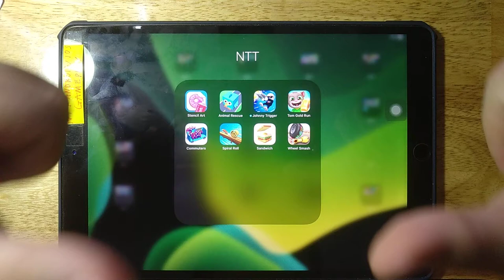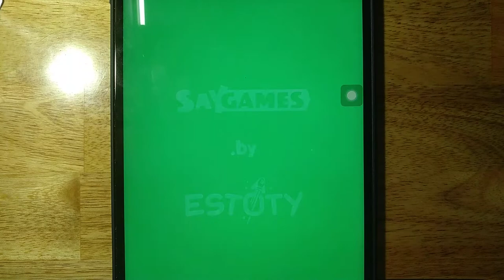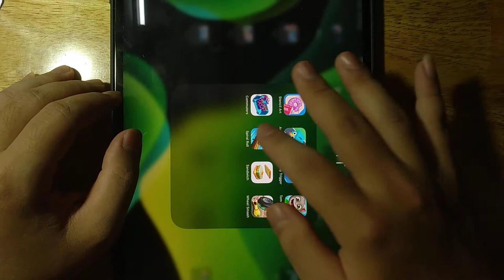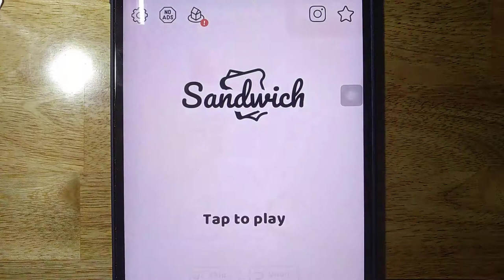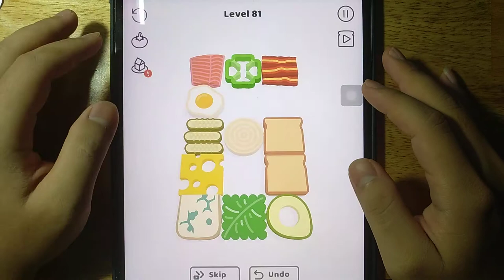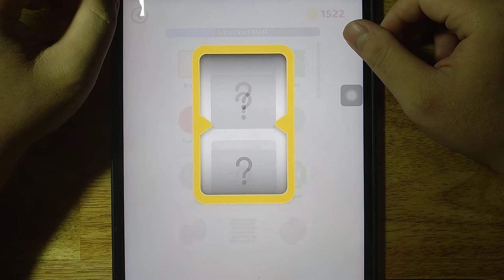Stencil Art, Animal Rescue, Johnny Trigger, Tom Gold Run, Commuters, Spiral Roll, Sandwich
Stencil Art, Animal Rescue, Johnny Trigger, Tom Gold Run, Commuters, Spiral Roll, Sandwich, Wheel Smash, ipad games

Android GamePlay
iOS GamePlay
iPad GamePlay
GamePlay Walkthrough